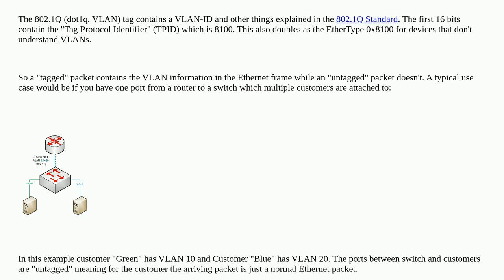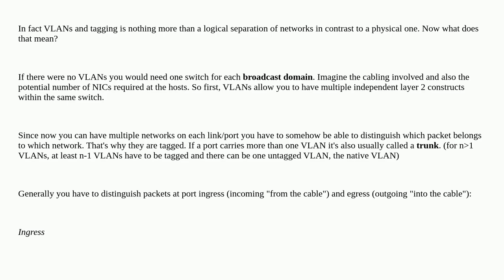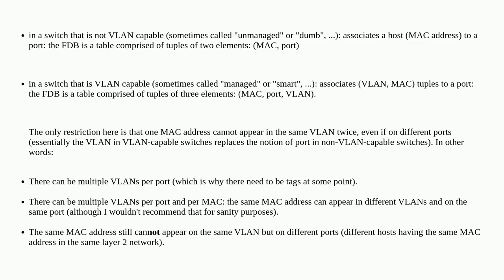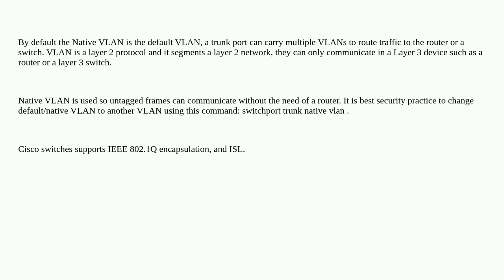Networkengineering: Why and how are Ethernet Vlans tagged?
Why and how are Ethernet Vlans tagged?

A special thanks goes out to the awesome community

  vlan ethernet